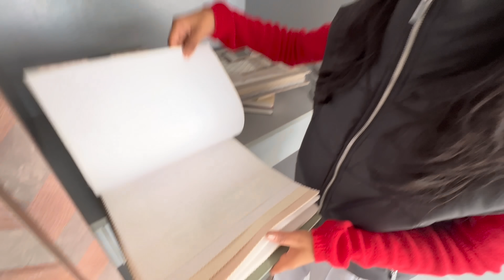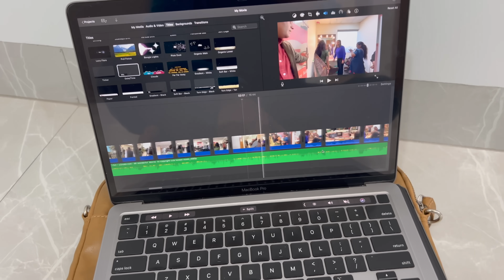Maithili Thakur Got Pranked By Ravi Kishan 😱 - Rishav Vlogs